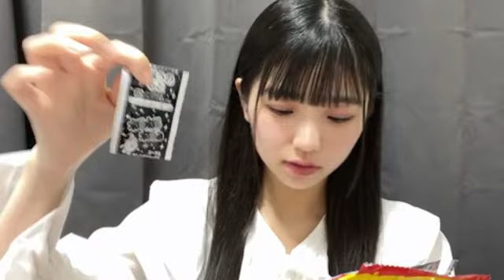20230307 小濱心音（AKB48 研究生）SHOWROOM